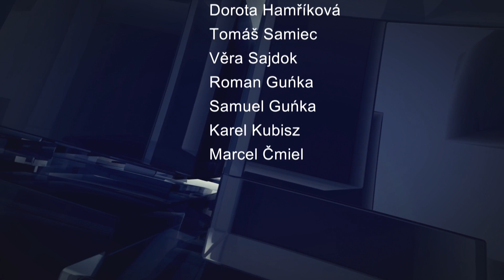IFKTV - Bystřický report - 28.10.2016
Mikroregion BNV